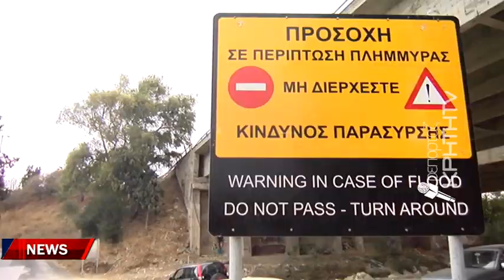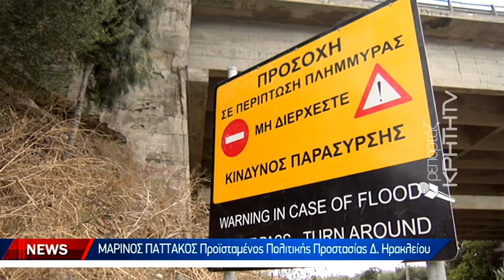Ρέματα και ποτάμια παραπέμπουν σε «ζούγκλες»